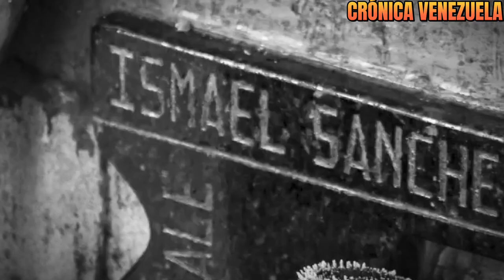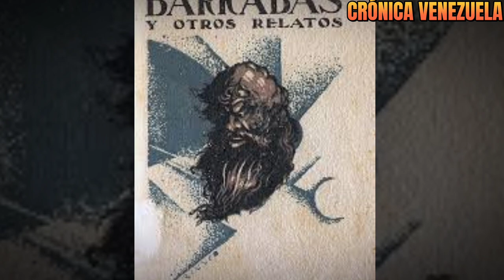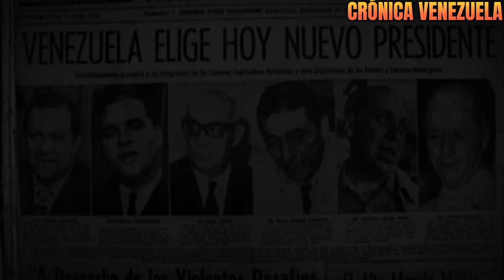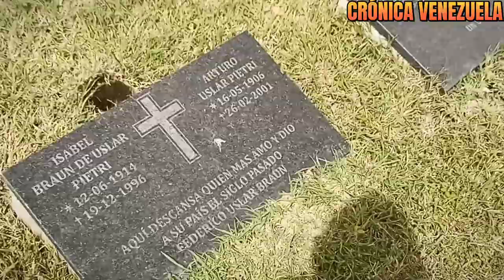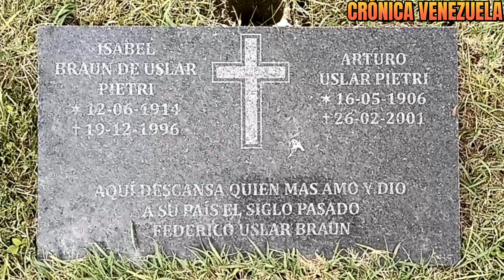CONOCE la TUMBA de Arturo Uslar Pietri uno de los Venezolanos más Brillantes del Siglo XX #2023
ESCRITOR,POLITICO,ABOGADO,PERIODISTA,DIPLOMATICO,HUMORISTA PERO SOBRE TODO ¡VENEZOLANO! CONOCE UN POCO MAS DE LA MARAVILLOSA VIDA Y ÚLTIMA MORADA DE ARTURO USLAR PIETRI, UNO DE LOS INTELECTUALES MAS BRILLANTES QUE TUVO Y TIENE 🇻🇪